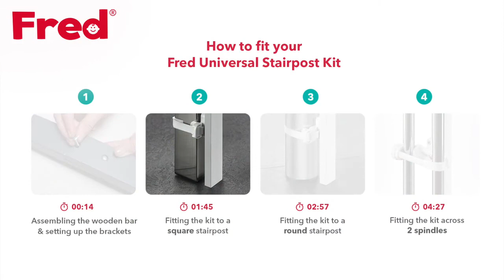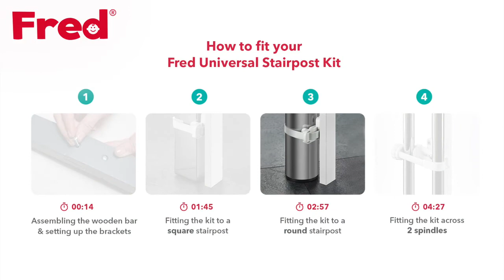Fred Stair post Fitting Kit You Can Do It Fitting Video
For more information on the Fred Product Range range